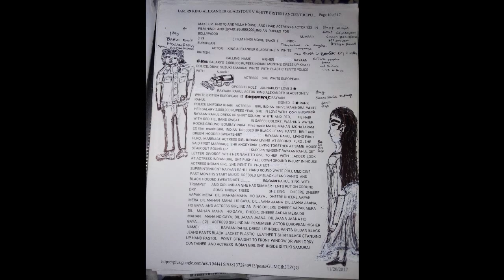🇬🇧Baazi 1990.Cast Alexander Gladstone v.as Rayaan Karan Commissioner. Superintendent.